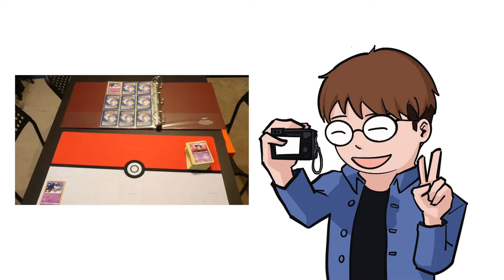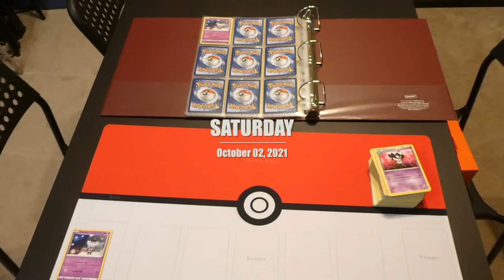Too Much Pokemon Unite | James Standard Time (September 27, 2021 - October 03, 2021)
Had a pretty good week. Did not have any fast food and played way too much Pokemon Unite